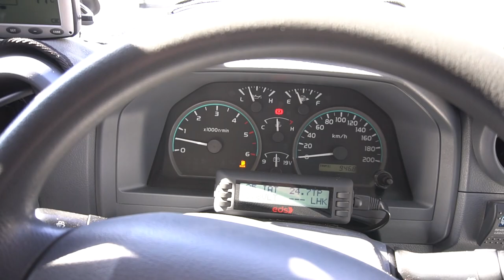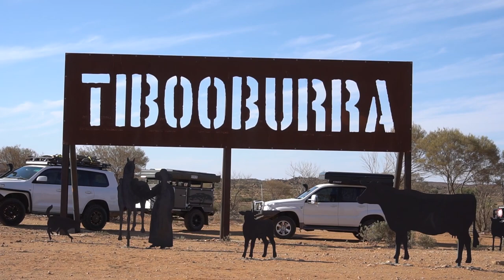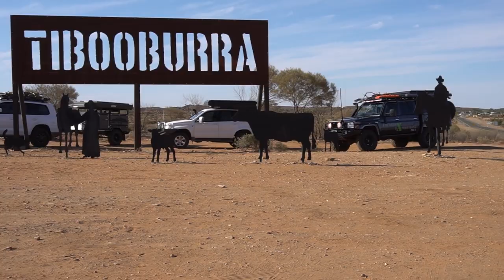Taking the boys to the Dig Tree Pt1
After watching me go to the Corner Store to go buy Josie some milk, all the boys wanted to go exploring around that area as none of them had been there before. Most of the boys had never been to the outback so it was a great excuse to go for a trip, not that i need much of an excuse to head outback lol.